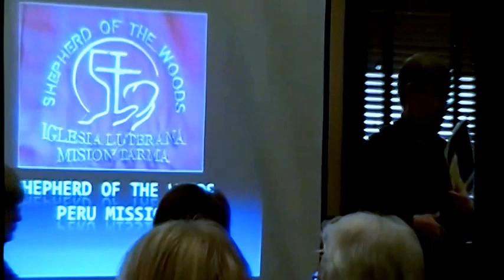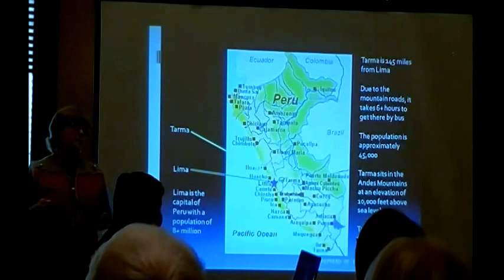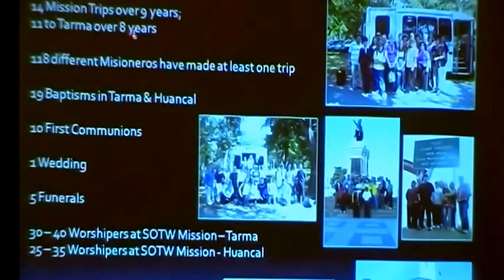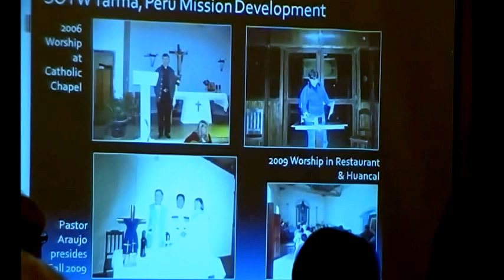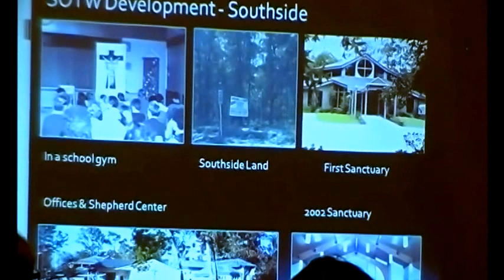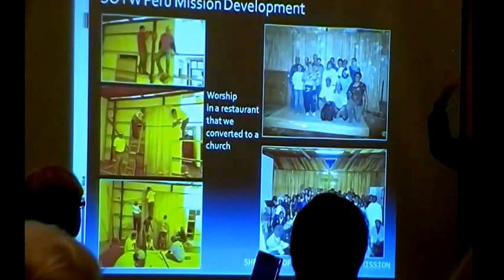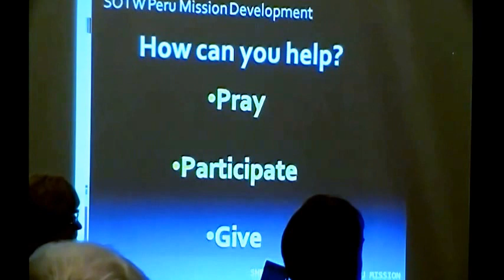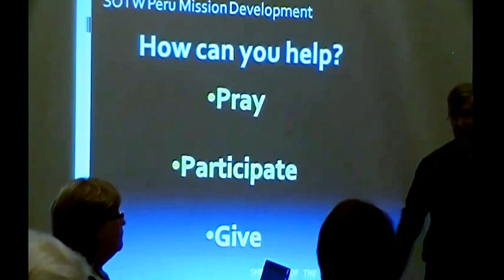Peru Mission Meal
7860 Southside Blvd

Worship:

Saturday at 5:30pm

Sunday at 8, 9:15 & 11am

6595 Columbia Park Ct

Worship:

Sunday at 8:30 & 10:30am